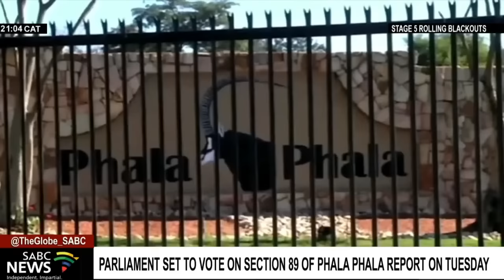The nation is in a state: SONA 2023 with John Steenhuisen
🔴 |  Live from the 2023 State of the Nation Address at City Hall, get the inside scoop from DA Leader John Steenhuisen in the build-up to President Ramaphosa's annual address.

With the traditional venue at Parliament still in pieces since the fire, and a nation suffering relentless load shedding, unemployment and infrastructure decay, the ANC has a lot to answer for.